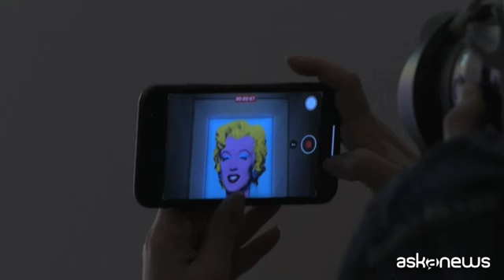Marilyn all'asta, ritratto di Andy Wahrol per beneficenza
Roma, 21 mar. (askanews) - Nuovo record in vista sul ricco mercato dell'arte a New York. Un ritratto di Marilyn Monroe realizzato dal re della pop art Andy Wahrol andrà all'asta presso Christie's. E' stimato a 200 milioni di dollari; sarebbe uno dei prezzi più alti mai pagati per un'opera d'arte nella storia, per l'esattezza il ventesimo in lista in assoluto e forse il più alto per l'arte moderna.
Alex Rotter, presidente del dipartimento d'arte del XX e XXI secolo di Christie's, parla assieme del ritratto e di Marilyn: "Se vi chiedo di riconoscere un quadro, questo ritratto è alla pari, e non mi limito, della Gioconda di Leonardo, delle Demoiselles d'Avignon di Picasso, dell'Olympia di Manet, dell'Odalisca di Ingres e della Venere di Botticelli. E' la promessa del sogno americano. Incarna l'ottimismo, la fragilità, la celebrità, l'iconografia, tutti insieme".
Andy Wahrol usò una tecnica di serigrafia molto complessa per questi ritratti a grandi dimensioni detti "Shot Marilyn" che per questo sono i più celebri e desiderati. Risalgono al 1964, due anni dopo la morte dell'attrice. Il quadro appartiene alla fondazione zurighese Thomas e Doris Ammann che lo vende per beneficenza: i proventi andranno a programmi di salute ed istruzione per i bambini in tutto il mondo. L'asta sarà nel mese di maggio.